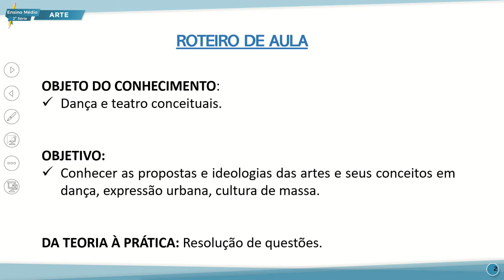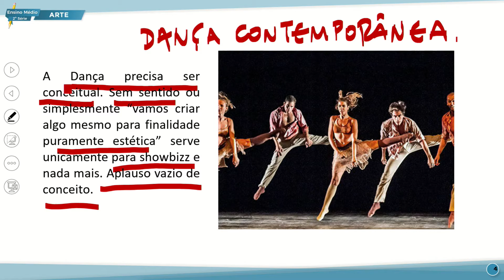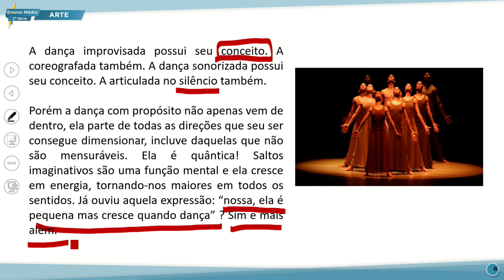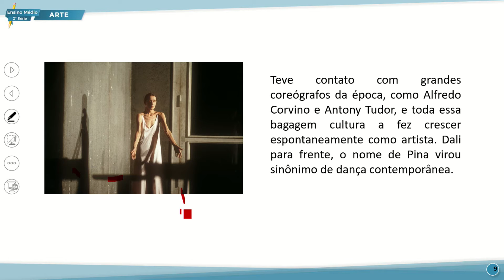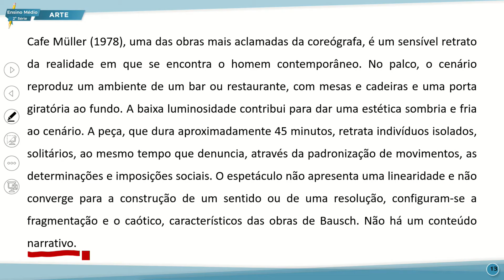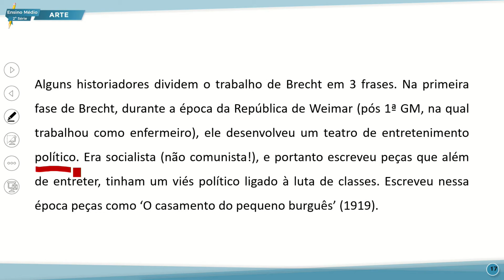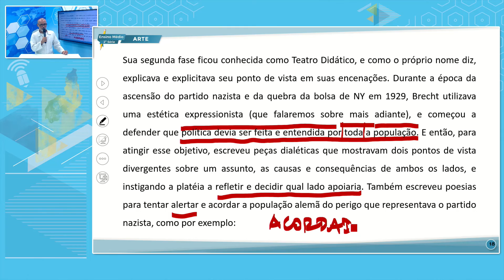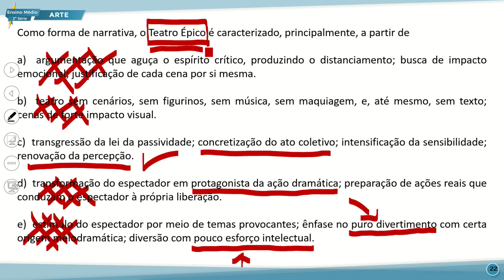E. MÉDIO 2 MANHÃ ARTE 28 10 2022 DANÇA E TEATRO CONCEITUAIS